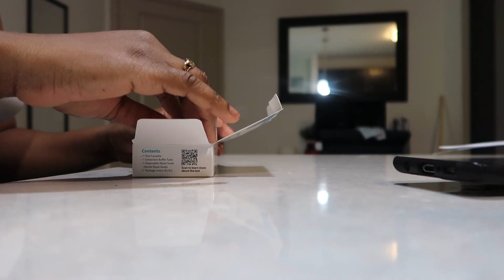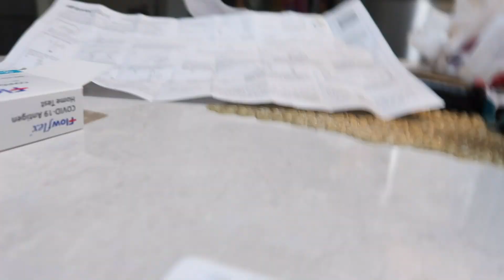WEEKLY VLOG | Road Trip to Sesame Place Theme Park| KHARAH JAY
Road trip to sesame place theme park in Pennsylvania. We love a good road trip.

PLEASE WATCH IN FULL HD FOR THE BEST EXPERIENCE.

Kharah_jay

khara_jay

khara_jay

V I D E O S    Y O YOU M A Y    L I K E

CAMERA: Canon SL2
LIGHTS: 2 soft boxes and a ring light
EDITOR: Final cut Pro
Im Jamaican